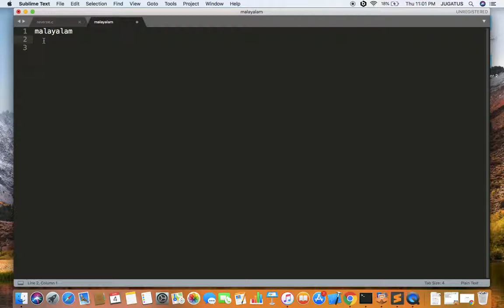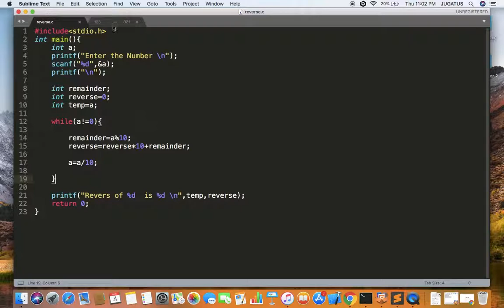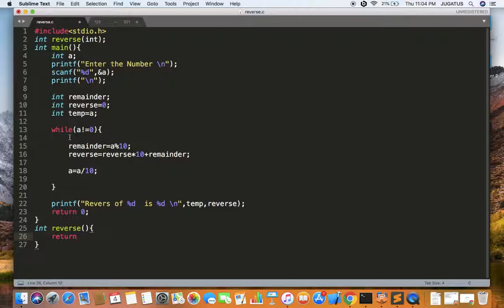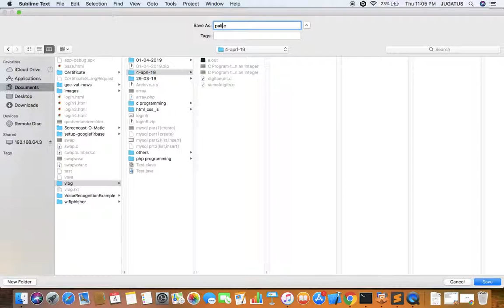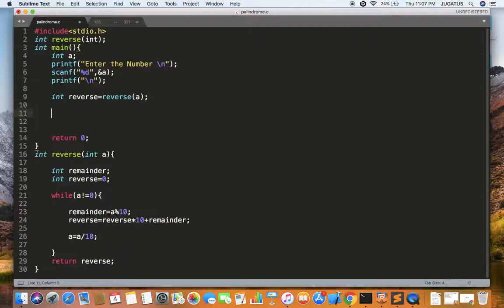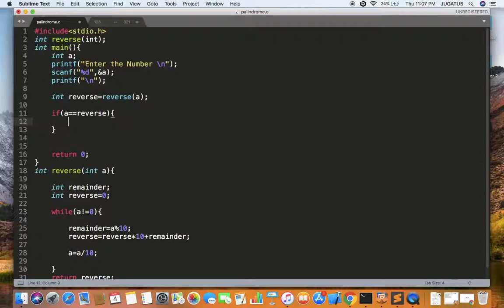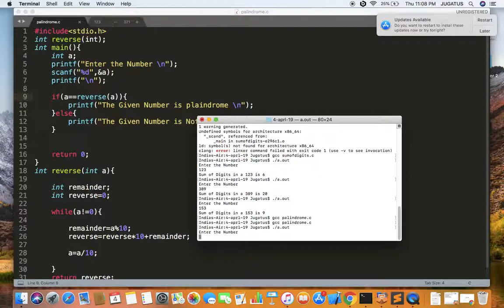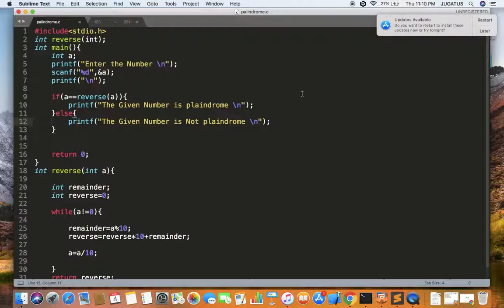C Program to find the given number is palindrome or not (malayalam)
In this tutorial we can learn palindrome and find the given number is palindrome or not.